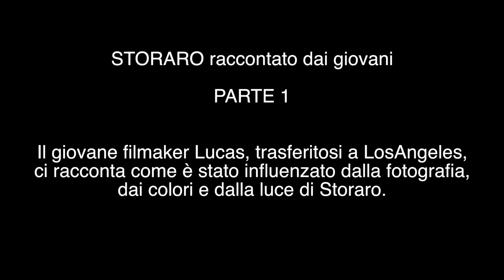Lucas ci racconta Vittorio Storaro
Abbiamo intervistato Lucas, un addetto ai lavori nel settore della cinematografia, che ci ha raccontato un po' di cose su Vittorio Storaro, che per tutta l'estate terrà una sua mostra fotografica a Sirmione